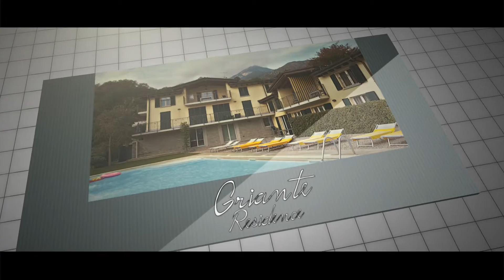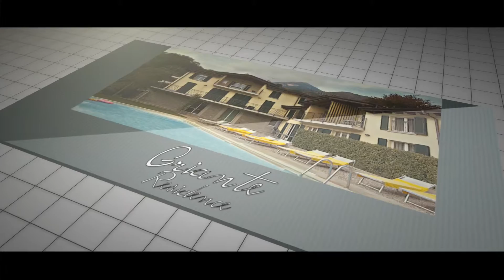Griante App 8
One of nine stylish apartments within walking distance of the lake, restaurants, bars and ferry. The perfect family retreat with spacious living, huge pool, sauna and Jacuzzi to enjoy. Please ask for more details of all nine homes Garden, terrace and balcony homes available to choose from!